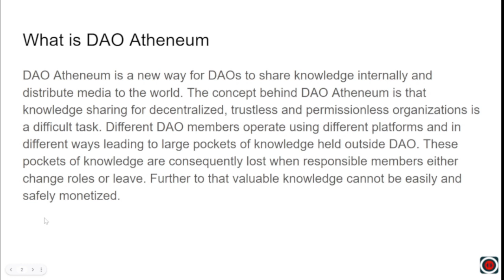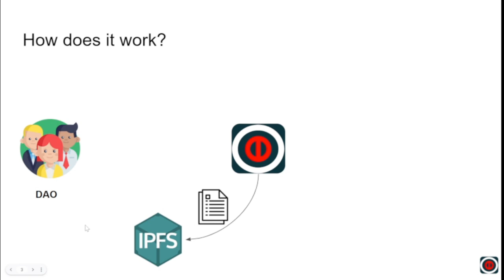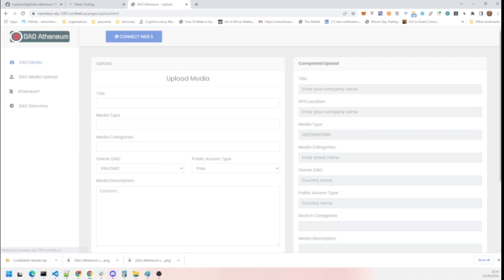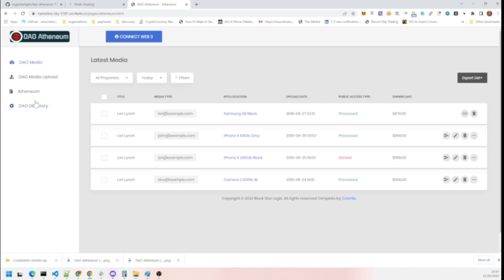DAO Atheneum Demo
This is the DAO Atheneum demo video